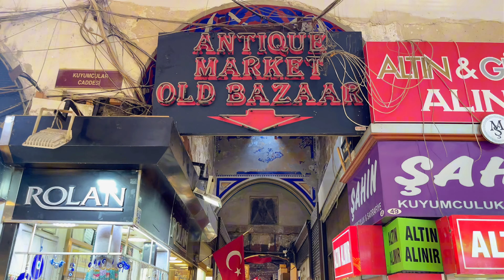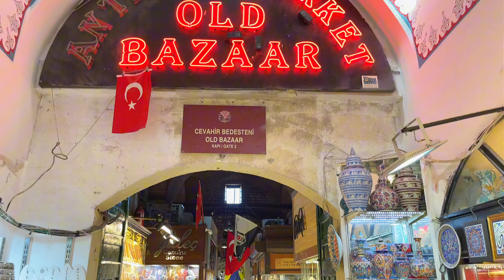Exploring Istanbul's Grand Bazaar: A Spectacular 4K Walking Tour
Get ready to immerse yourself in the vibrant atmosphere, explore the historic alleys, and uncover the treasures that make the Grand Bazaar a true wonder of Istanbul.

With our high-quality 4K footage, you'll feel like you're right there with us, strolling through the bustling bazaar and being captivated by the intricate architecture, colorful stalls, and the vibrant energy that fills the air. Experience the allure of the Grand Bazaar as we capture its dynamic spirit, the sounds of bargaining, and the rich tapestry of goods from around the world.

As we venture deeper into the Grand Bazaar's labyrinthine lanes, you'll be transported to a world of exquisite craftsmanship, from dazzling jewelry to intricate carpets. Explore the artistry of local artisans, sample Turkish delights, and immerse yourself in the cultural richness that defines this historic market.

Indulge in the beauty of Istanbul's surroundings, with the majestic Blue Mosque and Hagia Sophia just a stone's throw away. Whether you're a traveler seeking unique souvenirs, a history enthusiast fascinated by centuries-old traditions, or simply looking for a virtual adventure, this 4K walking tour is a must-watch.

Let's embrace the allure of this historic market together, as we explore its hidden corners, savor the local flavors, and uncover the treasures that make the Grand Bazaar an unforgettable destination in Istanbul. Get ready to be transported to the heart of the Grand Bazaar in stunning 4K detail!
TURKEY | ISTANBUL
📆 SEPTEMBER 2023
🌝 clean Air
🎥 Video Timeline:
00:00 INTRO
01:04 BEYAZIT SQUARE
👇SUGGESTED VIDEOS 👀

RECORDING IN 4K UHD 60 FPS

WALKING TOUR WITH ARAZ
WALKING TOUR
WALKING TOUR 4k
WALKING TOURS
PROWALK TOURS
WALK WITH ME
WALKING ISTANBUL STREETS
VIRTUAL WALKING TOUR
 GRAND BAZAAR
GRAND BAZAAR ISTANBUL
GRAND BAZAAR FAKE MARKET
GRAND BAZAAR WALKING TOUR
grand bazaar istanbul shopping
TRAVEL
TRIP